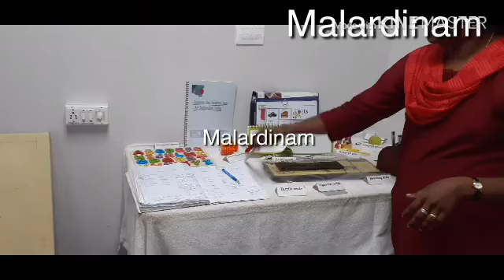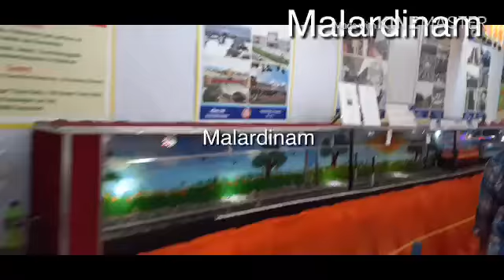Chennai theevu thidal exhibition 2020 46th Tourist fair chennai - exhibition 2020 Part 3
தீவு திடலில் பொருட்காட்சி / Chennai theevu thidal exhibition 2020 46th Tourist fair chennai - exhibition 2020 Part 3/தீவு திடலில் பொருட்காட்சி / Chennai theevu thida part 3

@malardinam  Muthu's view

Welcome to our captivating YouTube channel!  Malardinam it’s Muthu’s view Join us on an exciting journey of travel, cooking, shopping and entertainment. Explore enchanting destinations, from exotic landscapes to bustling cities, immersing yourself in vibrant cultures and breathtaking sights. Get ready to unlock your culinary senses as we bring you tantalizing recipes from around the globe, guiding you through the flavors and techniques of international cuisine. And when it's time to unwind, indulge in our entertaining content, filled with delightful conversations, captivating and engaging activities. From hilarious challenges to thought-provoking discussions, we'll keep you entertained and inspired. Join our vibrant community of fellow explorers and food enthusiasts as we embark on thrilling adventures, tantalize your taste buds, and spark your imagination. Welcome to our YouTube

Note : You have to like all my videos and your comment must be there so that my team will review your comments and send you the details how you will receive your gifts.